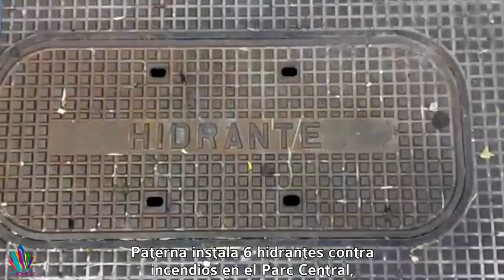Video: ¿Qué noticias nos deja esta semana Paterna? ¡Dale al play!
Cuenta atrás para la Setmana Jove de paterna que se celebrará del 3 al 8 de Julio en la Casa de la Joventut, donde podrás disfrutar de deportes urbanos y de una jornada de videojuegos.

Paterna instala 6 hidrantes contra incendios en el Parc Central, unos equipos que aumentan la seguridad en caso de incendio y refuerzan la capacidad de trabajo de los bomberos.

Paterna aprueba el "Cheque Empleo" para impulsar la contratación de desempleados, con una partida de 50.000 euros y con un duración mínima de 3 meses.

El complejo deportivo "Esport a Paterna" amplía su horario, abriendo los sábados para adaptarse a las necesidades de los vecinos.

Centenares de vecinos participan en la elección de las fallas municipales de Paterna 2018, siendo la “Batfalla” la elegida para presidir la plaza del Ayuntamiento.